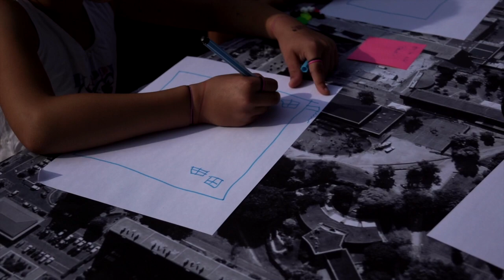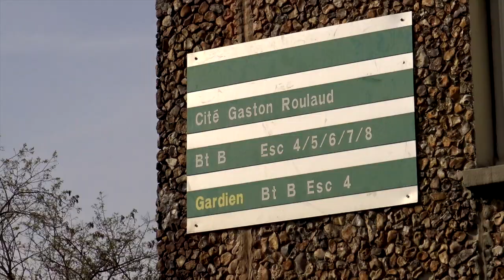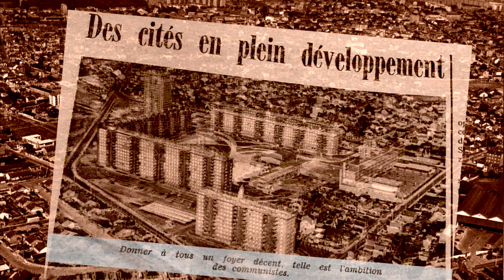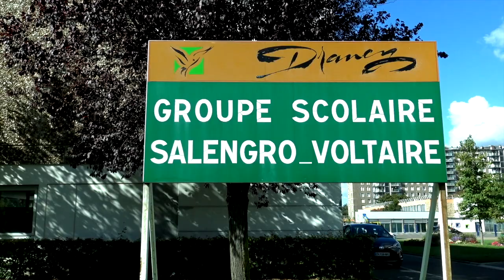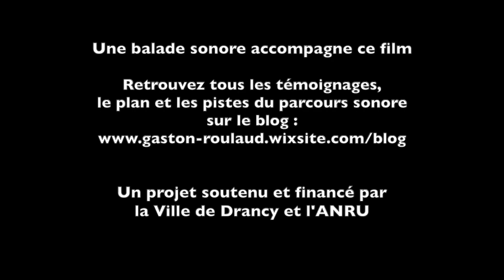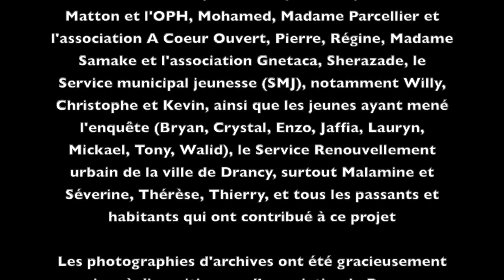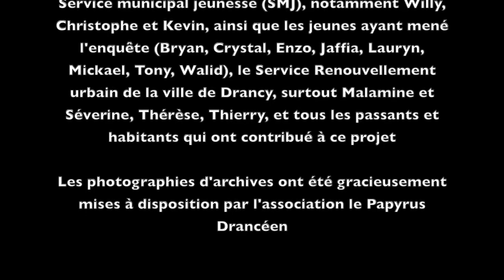Regards Croisés sur la cité Gaston Roulaud à Drancy - AnthropoLinks